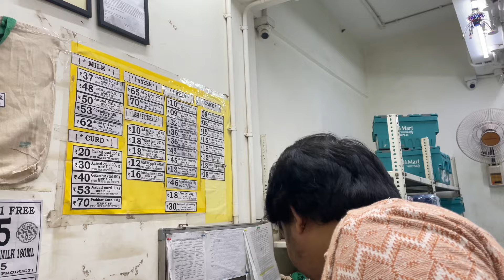Diwali Shopping Cancelled! 😱 Lekin, Shona ne banaya Mazaidar Chicken Fry & Gravy 🍗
Diwali Shopping Cancelled! 😱 Instead, Shona ne banaya Mazaidar Chicken Fry & Gravy 🍗

Aaj ka plan kuch aur tha lekin hua kuch aur! 😅 Hum Diwali shopping karne wale the Malad market jaake, lekin kuch wajah se plan cancel ho gaya. 😔 Isliye ghar par hi mazedaar chicken fry aur tasty chicken gravy banaya Shona ne. 🍗🍛 Is delicious recipe ko dekhkar aap bhi ghar par try karna zaroor. Kya lagta hai, Diwali shopping ab kab hogi? 🤔 Comment karke batao! Video ko like aur share zaroor karein! 😊

Diwali shopping, Malad market, chicken fry recipe, chicken gravy recipe, hindi vlog, daily vlogs, couple vlogs, shona recipes, diwali preparation, cooking vlog, indian food recipes